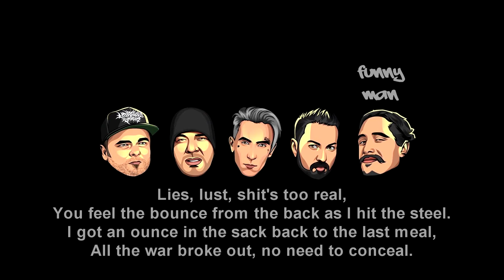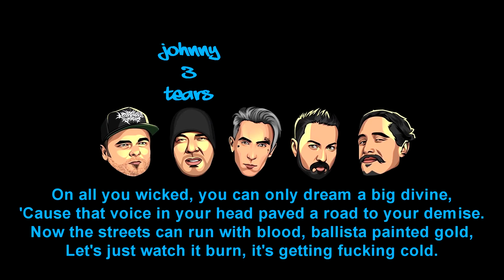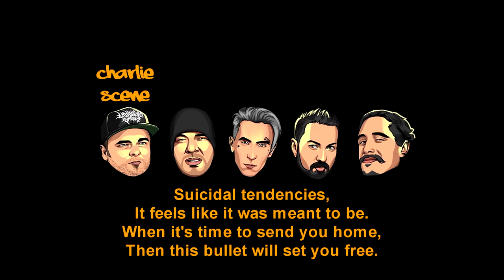Hollywood Undead - First Class Suicide [Lyrics Video]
Artist: Hollywood Undead
Song: First Class Suicide
Album: Hotel Kalifornia (2022)
Label: BMG Rights Management

⭐️Support the band and buy their music.
It's only one click, but it means a lot.
This is made on non-profit basis and will stay that way.